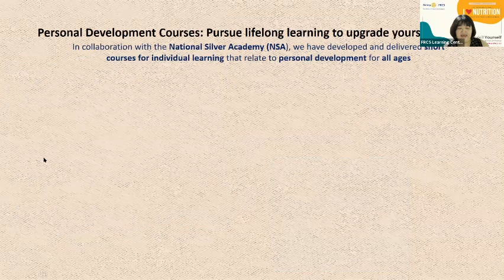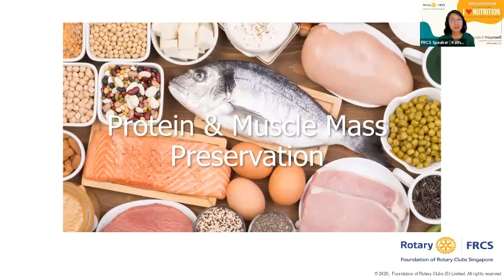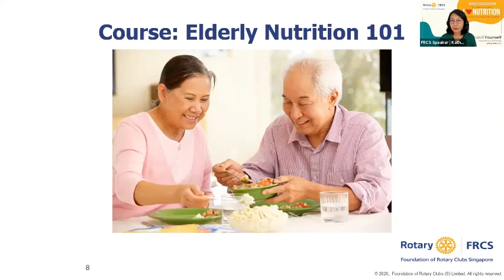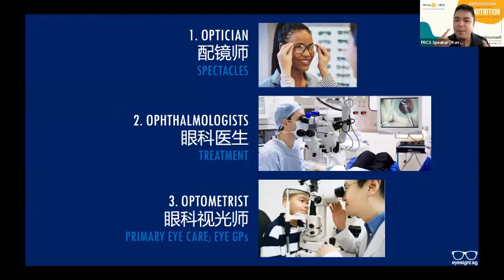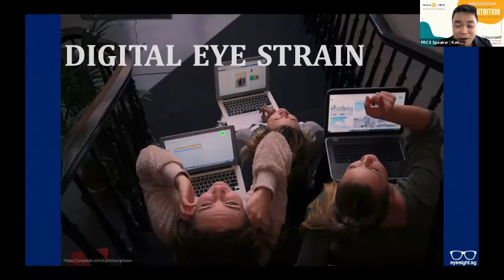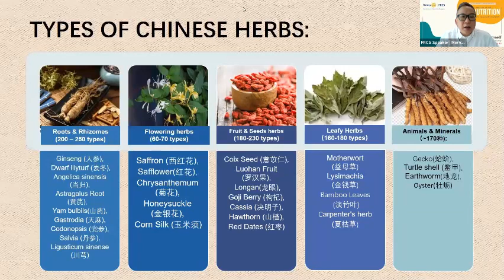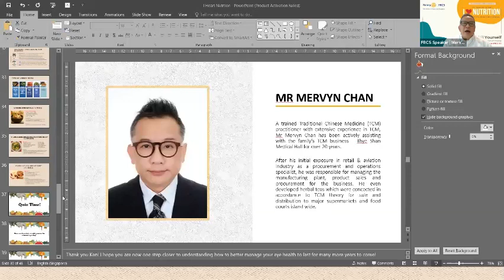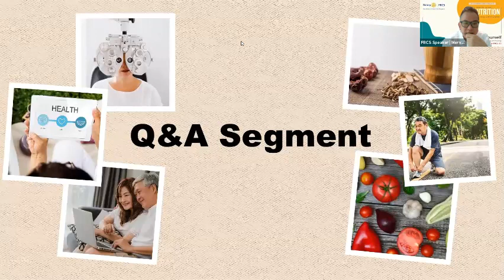I-Heart-Nutrition: Lets Get Healthy Together with the right knowledge!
Presented by FRCS Learning center on 25th September 2021 to share more knowledge with the seniors & their caretakers individuals to help improve their overall wellness, vision health & nutrition from both a western & chinese perspectives!